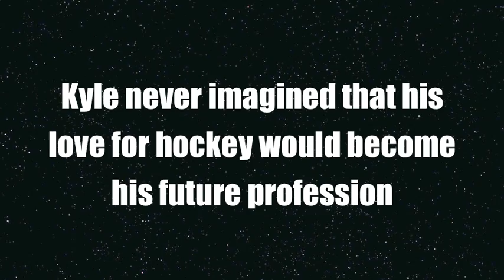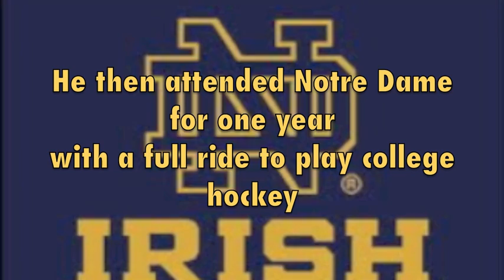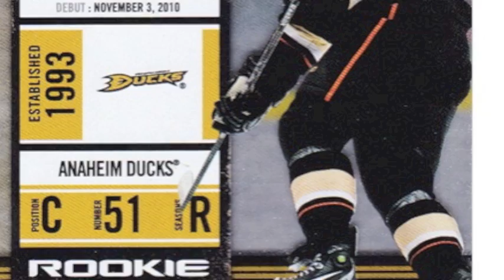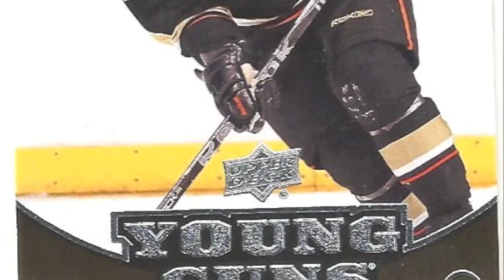Kyle palmieri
my english final all about my cousin Kyle palmieri